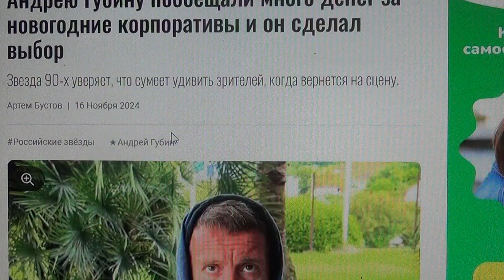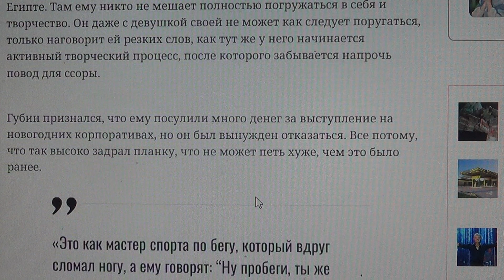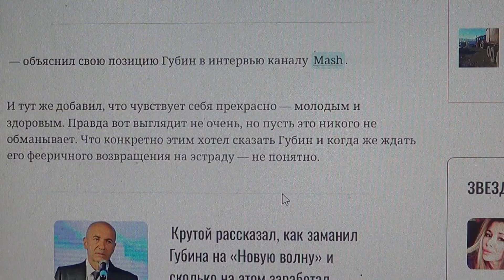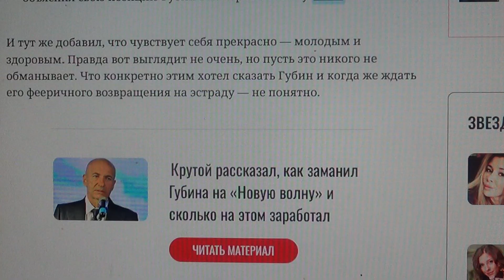ШУТКА про Губина, который будет удивлять зрителей на корпоративах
Мой телеграмм.